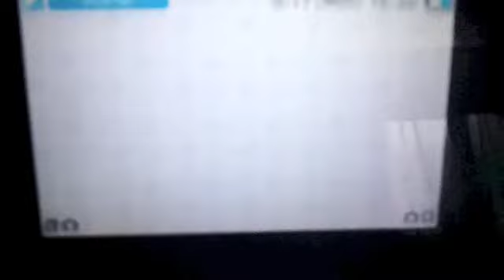Let's Suck at New Super Mario Bros 2 Part 1: Spoiler Alert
In this episode:

1-1
1-2
1-3